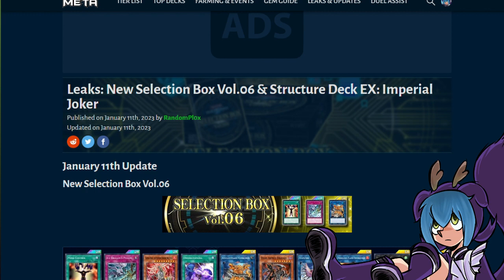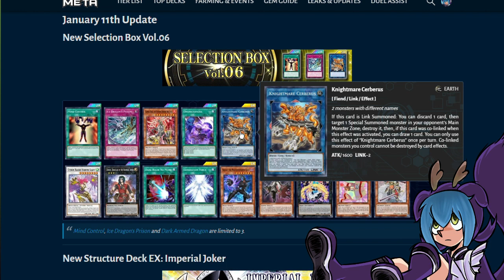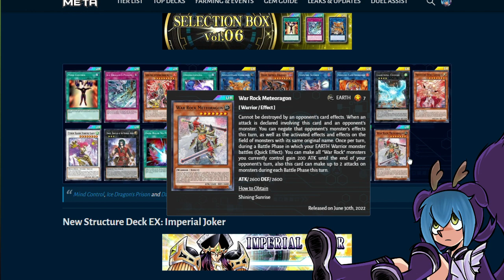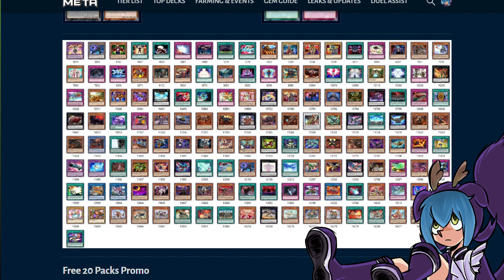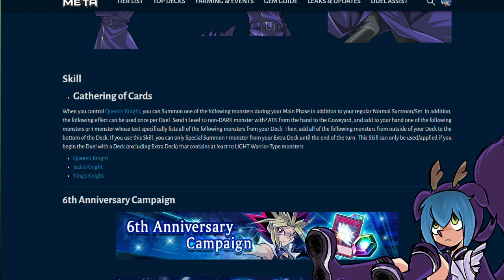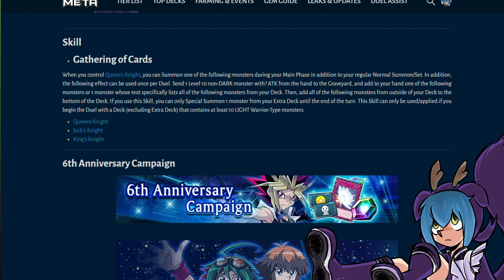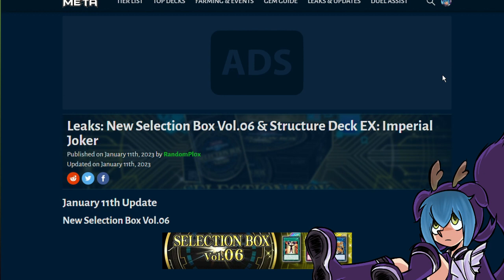FILTRACIONES, balanceo Skills y mas, ENERO 2023 DUEL LINKS